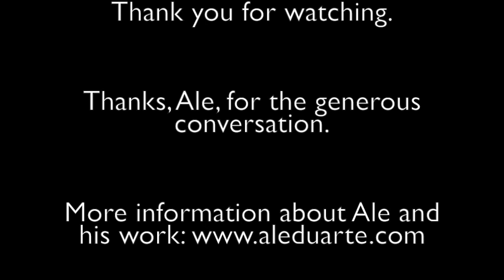Ep. 1 Ale Duarte - On Breaking Rules, Taking Perspective and... Cars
Ale Duarte joins Aninia in a conversation about Integrity. He shares his thoughts, experiences as well as personal practices to maintain or regain a sense of integrity.